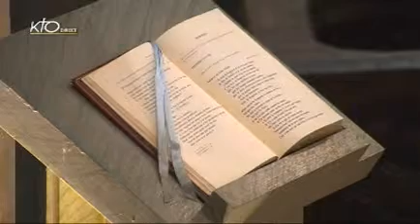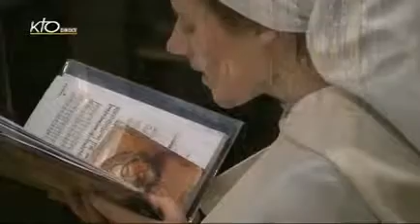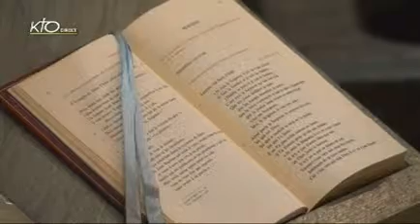Office du milieu du jour du mercredi